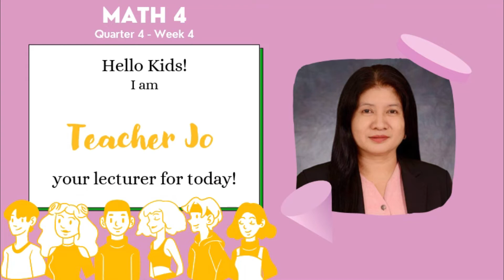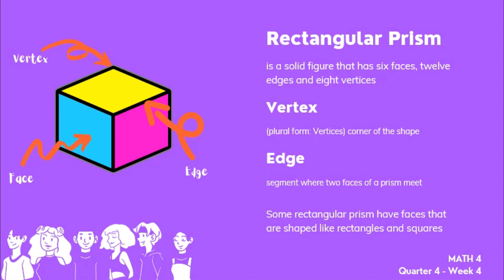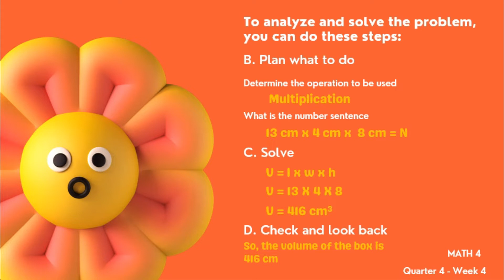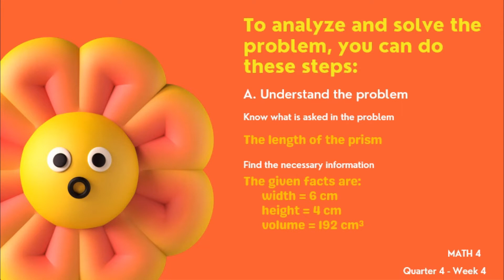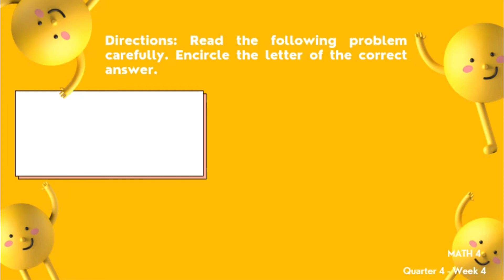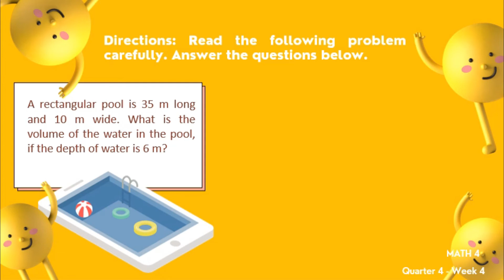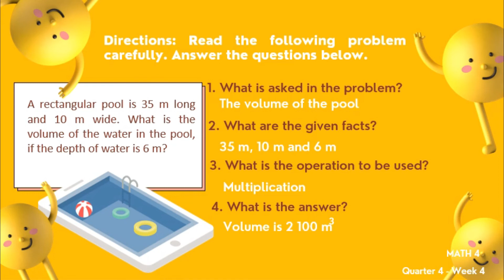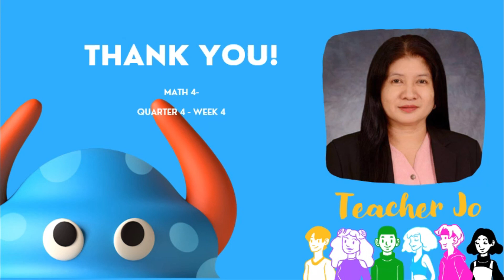Solving Routine and Non-Routine Problems Involving the Volume of Rectangular Prism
Batang MANDunong, samahan si Teacher JOSEPHINE ng ERIS upang mag-aral sa week 4 lessons ng Quarter 4 GRADE 4 MATHEMATICS ng inyong CLAID Modules. Math-sayang Math-aral, tayo nang Math-tuto!